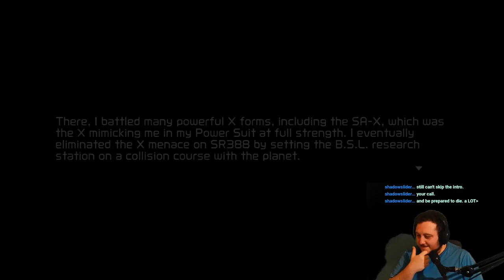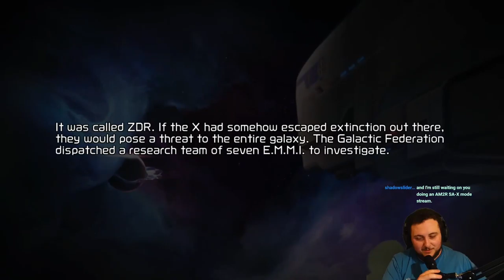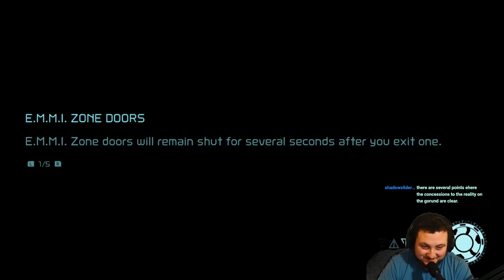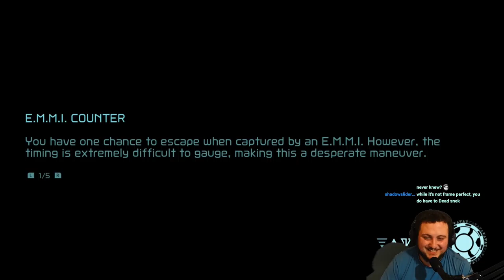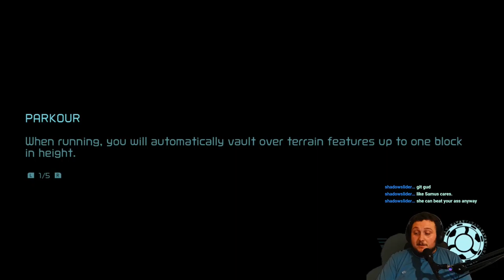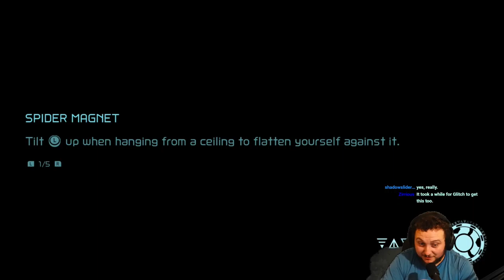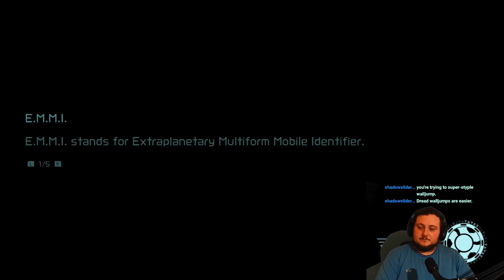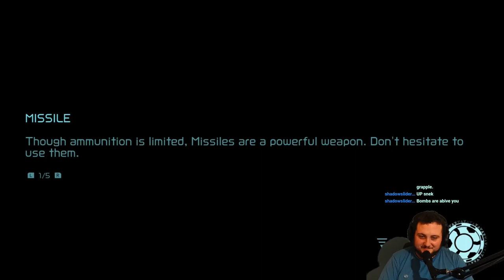Metroid Dread - Hard Mode - Part 1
Corpius 30:21
Kraid 1:22:27